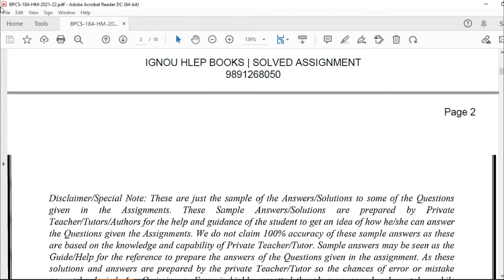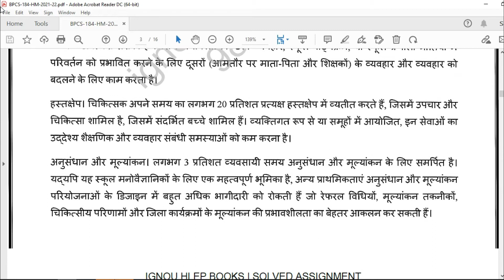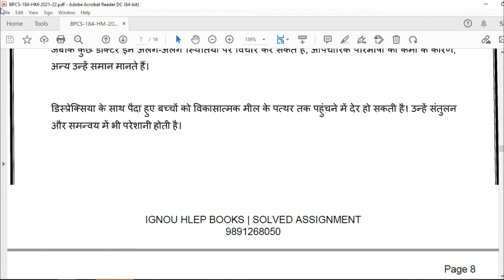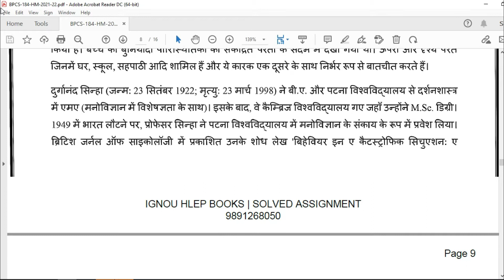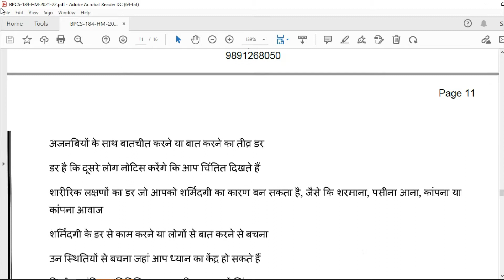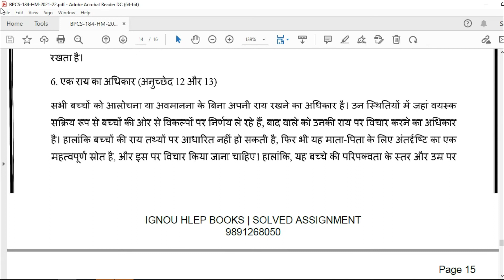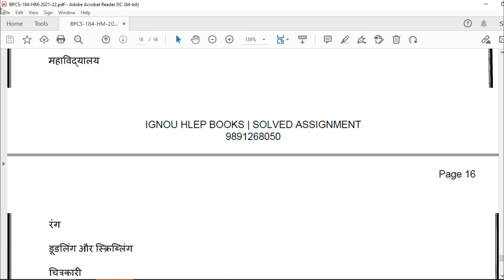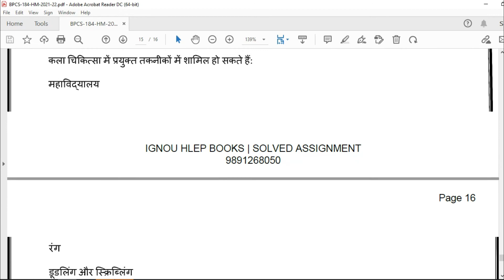IGNOU BPCS 184 HINDI SOLVED ASSIGNMENT 2021-22 FREE-IGNOU SOLUTION HOUSE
If You Want  Downloadable Assignment In PD FORMAT You Can Download This Solved Assignment In PDF Form Instantly @19-25rs Only From Our Website Ignouallsolvedassignment.Com | Ignouassignments. In.
WE ARE THE TEAM OF IGNOU HELPER ASK ANY QUERY REGARDING IGNOU,
 PROVIDING ALL TYPES OF IGNOU REFERENCE BOOKS,10 YEAR BOOKS BY MAIL OR POST(PARCEL/SPEED POST ALL OVER INDIA) CASH ON DELIVERY AVAILABLE OF HELP BOOKS. SOLVED ASSIGNMENT BDP, MCOM. PROJECT,DNHE,MPSE,MARD,BCA,MCA,MEC
AHE,AMT,MAPC,MPA,MBA,etc.
FOR MORE ABOUT THIS CALL ME AND WHATSAPP-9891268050,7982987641